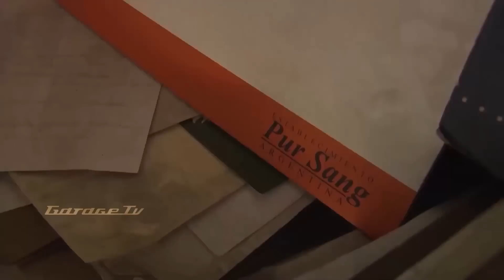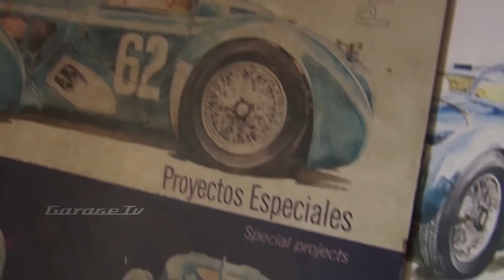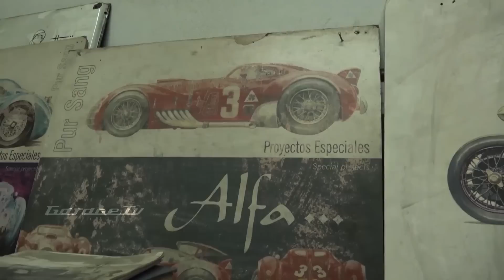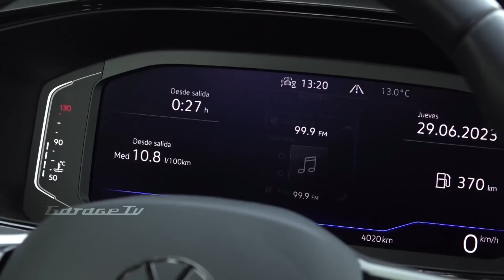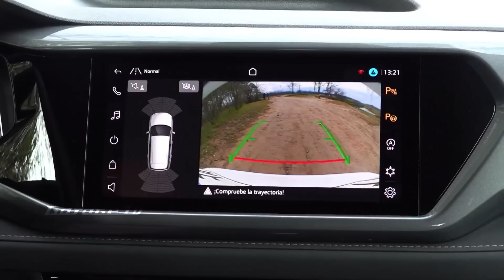Programa Completo | 16 de Julio 2023 | Garage Tv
Resumen:
00:00 Intro Carolina
00:35 Jorge Anadon conquista al mundo con sus réplicas de Bugatti
18:04 Sabias que? RENAULT FUEGO
20:11 CHEVROLET C10 1965. Restauración completa
25:52 Nuevo versión: VOLKSWAGEN TAOS 2023
34:05 Cierre